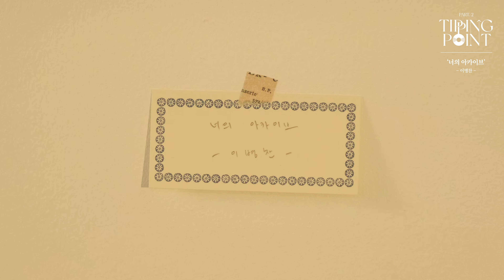[MV] Lee Byeong Chan(이병찬) - Archive(너의 아카이브)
Lee Byeong Chan's New Single Album [Tipping Point Part.2]